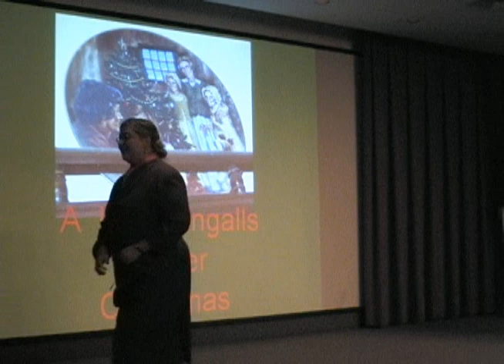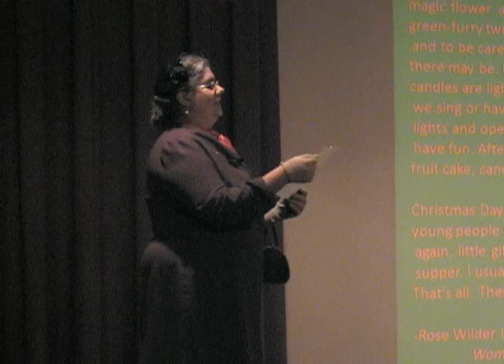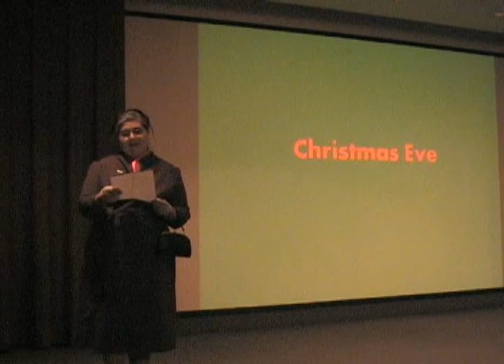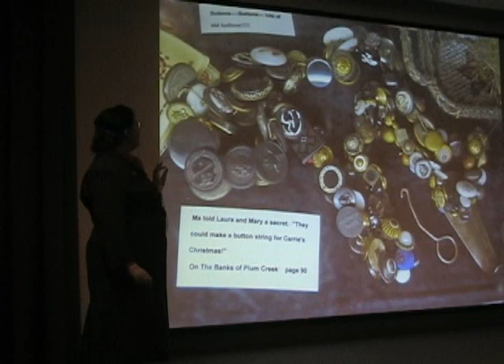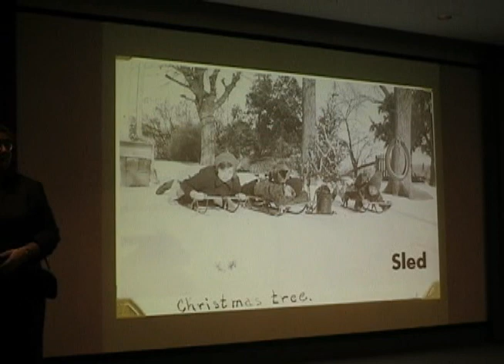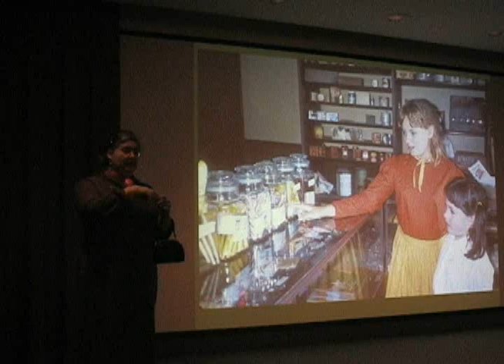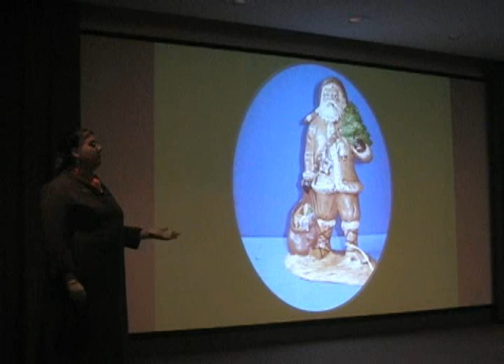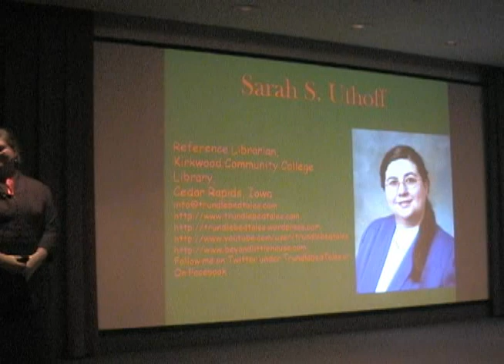A Laura Ingalls Wilder Christmas Portrayed by Sarah Uthoff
Sarah Uthoff portrays author Laura Ingalls Wilder to tell family stories about Christmas.  Event held at the Hoover Presidential Library  on November 19, 2010.